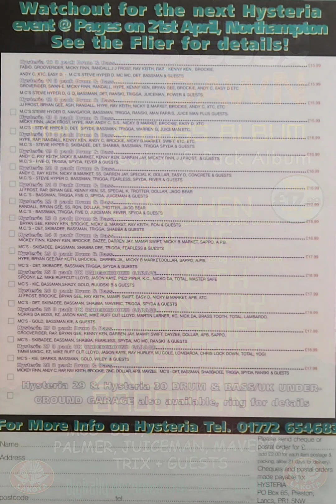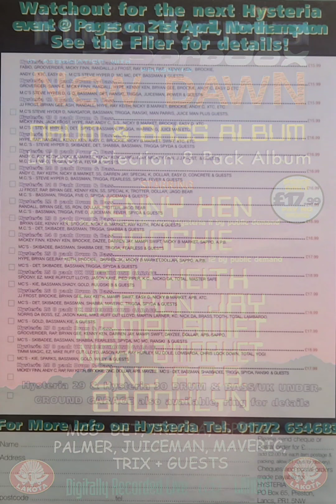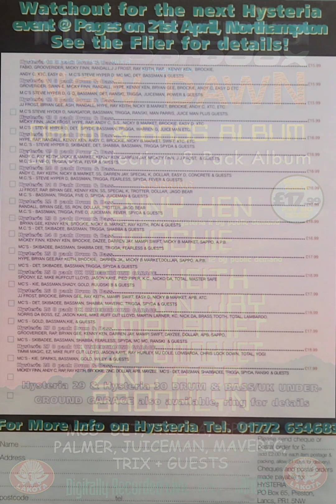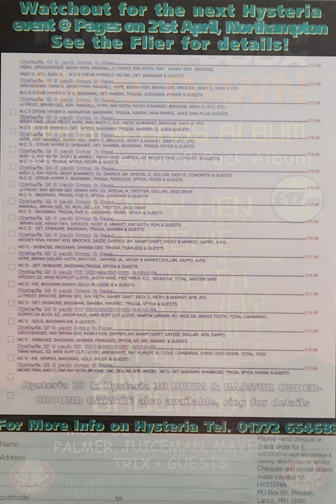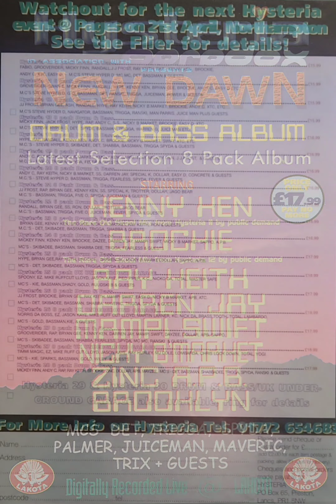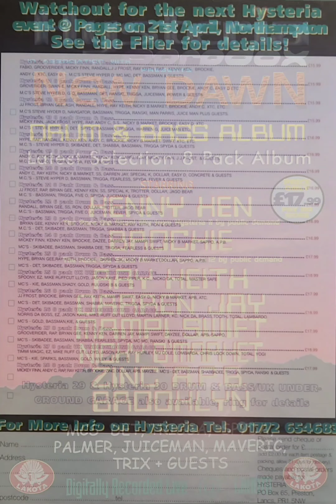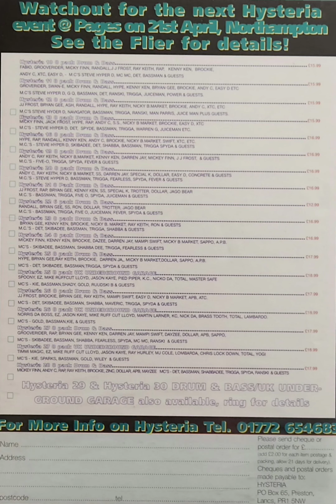Brooklyn - Hysteria 31 (2001)